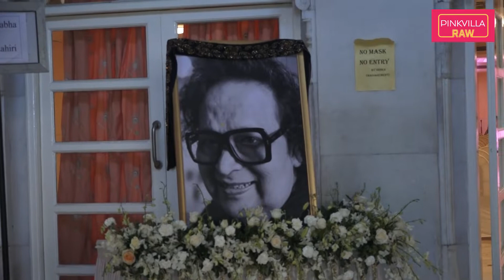Shraddha Kapoor, Jaan Kumar Sanu, Neha Bhasin many came to pay last respects to Bappi Lahiri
Celebs & family attend Bappi Lahiri's prayer meet. Shraddha Kapoor, Jaan Kumar Sanu, Neha Bhasin many came to pay last respects to Bappi Lahiri. Family got emotional at the event. Watch the video to know more.